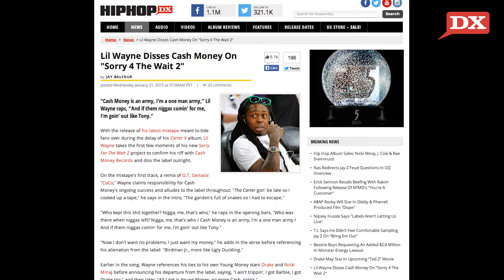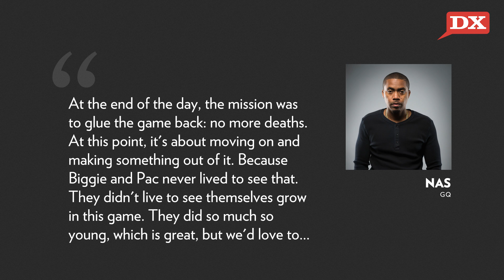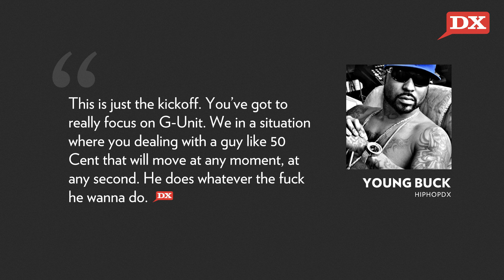Lil Wayne Disses Cash Money, Nas Reflects On Jay Z, Young Buck Trumpets His G-Unit Return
In today’s DX Daily, we discuss Lil Wayne blasting Cash Money on “Sorry 4 The Wait 2.” Then, Nas puts his beef with Jay Z in perspective. And in a DX Exclusive, Young Buck discusses his G-Unit return.

Written By: Soren Baker (@SorenBaker)

Lil Wayne Disses Cash Money On "Sorry 4 The Wait 2"

Nas Redirects Jay Z Feud Questions In GQ Interview